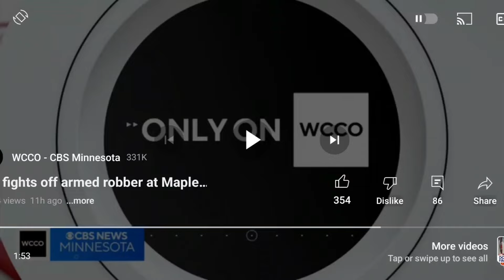8 Yr-Old Girl Armed with a Bat Helps Father Fend off an Armed Robber in a Minnesota Liquor Store!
Guys, this little girl is my hero, I totally Respect her actions.

Equipment used for my videos:
My Web Camera:

My studio lighting:

My wireless Lav Microphone:

My camera tripod: